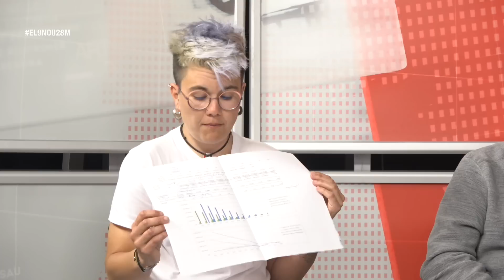El debat: Sant Julià de Vilatorta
Debat electoral de Sant Julià de Vilatorta, amb la participació de Cristina Suñén (AVV-AM), Montse Sanz (La Veu del Poble), Marta Cornellas (Compromes@as-Junts) i Lluís Creus (PSC)